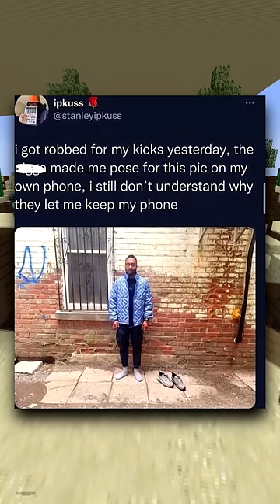Funny Memes That Were Kept A SECRET